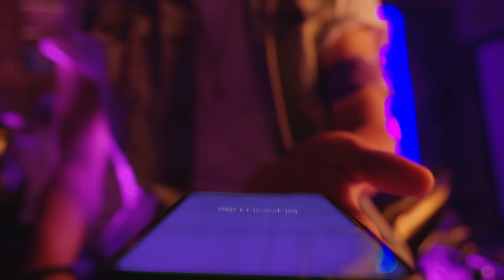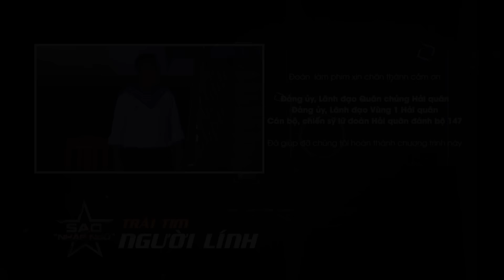Sao nhập ngũ 2019 | Tập 5 Full | Jun Phạm chấn thương nặng, Huy Khánh nhận bài học đắt giá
❣️ Đón xem tập 6 full miễn phí 3G/4G trên siêu ứng dụng Mocha
❣️ Lịch phát sóng chương trình:
- Kênh TH QPVN: 21h15 thứ 6 hàng tuần (từ ngày 25/10/2019)
- Kênh TH VTC 1: 21h00 thứ 7 hàng tuần (từ ngày 26/10/2019)
- Mocha & Keeng Movies: 11h00 Chủ nhật hàng tuần (từ ngày 27/10/2019)
- Youtube: 20h00 Chủ nhật hàng tuần (từ ngày 3/11/2019)

❣️ Ekip sản xuất:
- Tổng Đạo diễn: Lương Hải Khoa
- Đạo diễn: Lê Quý Giáp, Kiều Tuấn Long
- Biên tập: Ngô Trang
- Biên tập & Truyền thông: Nga Nguyễn, Linh Trần
- D.O.P: Đoàn Ngọc Ước, Mai Trùng Khánh
- Tổ chức sản xuất: Nguyễn Nga
- Editor: Hải Khoa Lương, Giáp Lê, Trang Ngô, Leo Kây, Thanh Liêm, Thanh Tùng, Hiệp CIne
- Quay phim: Vũ Thái Ngân, Vũ Thành Nam, Lưu Văn Thảo, Ngô Quang Anh, Kiều Phương, Tuấn Anh, Đức Huy, Hoàng Quân, Huy Tây, Huy bé, Nguyễn Xuân Sang
-Tiền kỳ: Anh Đức, Văn Hải, Nguyễn Phương, Minh Giang, Đăng Chử...
- Âm Thanh: Đoàn Xuân Lộc
- Fly: Linh Fly.
- Họa sĩ: Hải kẹo, Thế Tam
- Nhiếp ảnh: Sơn Tùng, Thanh Tùng
- Follow Fanpage hóng thông tin cập nhật và có thêm cơ hội giao lưu với các nghệ sỹ tham gia chương trình, chơi minigame đón nhận quà tặng trị giá từ 500.000 vnđ đến 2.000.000 vnđ.
- Cài đặt ngay app Mocha để xem online miễn phí nuột nà hơn.